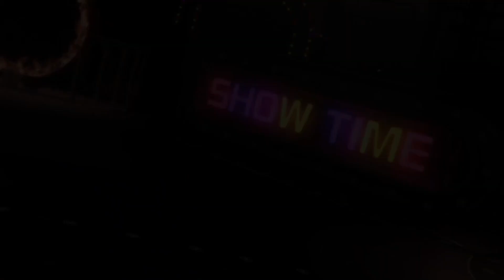Dead OR ALIVE 5 Tina solo arcade matches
Welcome to Starwishxoxo vibrant gaming, makeup, anime, and LGBTQ+ community celebration channel! 🌈🎮💄🌟 Immerse yourself in a colorful world where creativity meets inclusivity. Join us for exciting gameplay sessions, fabulous makeup tutorials, and engaging discussions about your favorite anime series.

Celebrate diversity and express yourself in a safe space that embraces all identities! Whether you're a passionate gamer, a makeup enthusiast, or an anime lover, there's something for everyone here. Expect weekly content that highlights the latest trends in gaming, beauty, and anime, along with special features celebrating LGBTQ+ voices and stories.